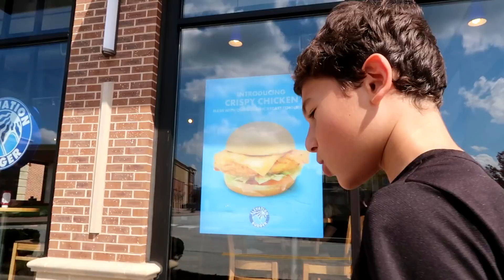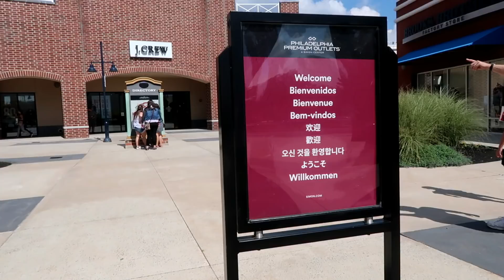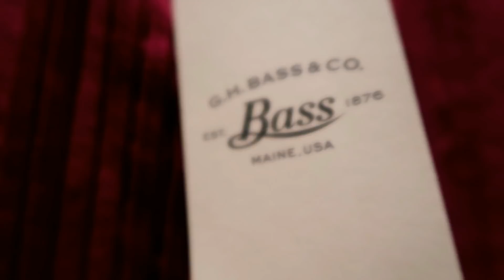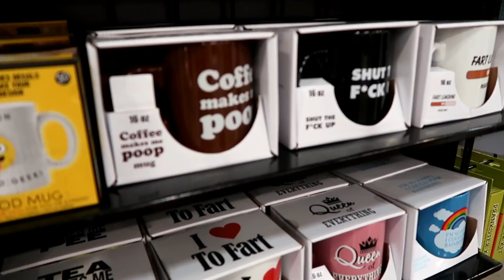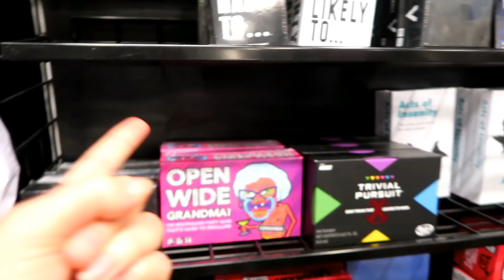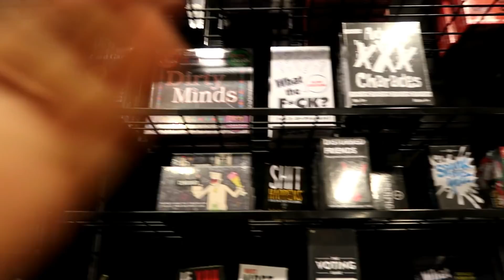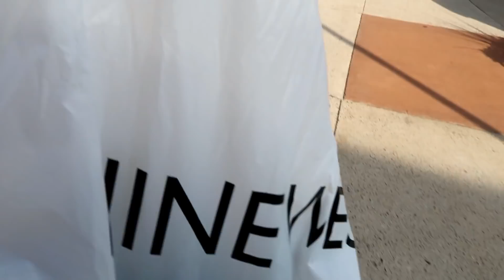I BITCHED AT AN EMPLOYEE WHILE FALL CLOTHING SHOPPING | Zoe Rebekah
hey guys!! in today's video, I show you what I eat in a day as a vegan, talk about mah life, my family and I go fall clothing shopping at the limerick outlets and go into stores like forever 21, bass, nike, charlotte russe, nine west, etc and take you shopping with me and tell you how I snapped at an employee, show y'all a haul, try a burger place with meat and vegan burgers (called Elevation Burger), and more!

FAQ:
~How old are you?: 14.5
~School grade/year: 9th (freshman in high school)
~Camera?: Canon G7X Mark ii
~Editing Software?: Wondershare Filmora
~Computer?: School/Personal Laptop - ASUS X55L;
-YouTube/Work Laptop: Dell P55F001-7X2DK52 (I think haha)